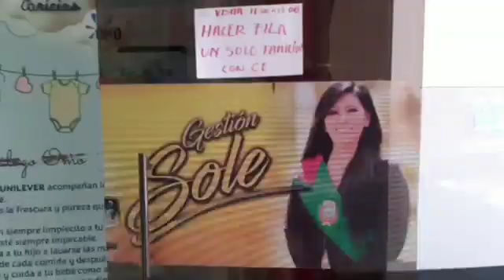Covid-19: Advierten deficiencias en unidades de terapia intensiva en El Alto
Sandro Ramírez, vicepresidente de la brigada parlamentaria advirtió sobre las serias deficiencias en las unidades de terapia intensiva en los hospitales para encarar el rebrote del covid-19 en la ciudad de El Alto.
Pidió a los ciudadanos alteños que cumplan con las medidas de bioseguridad para evitar caer en el rebrote del covid-19.